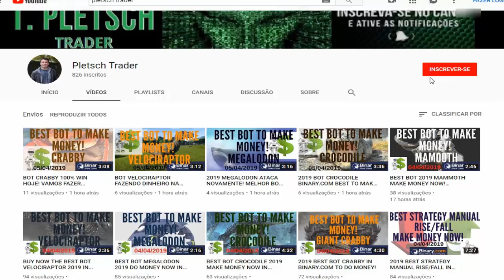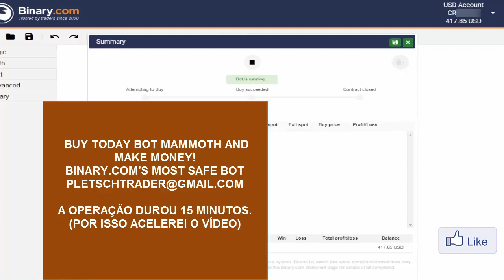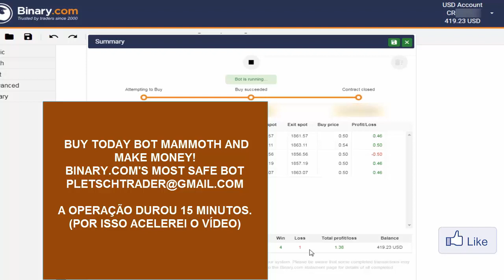BOT MAMUTE ATACA NOVAMENTE A BINARY.COM! Operação dia 05.04.2019